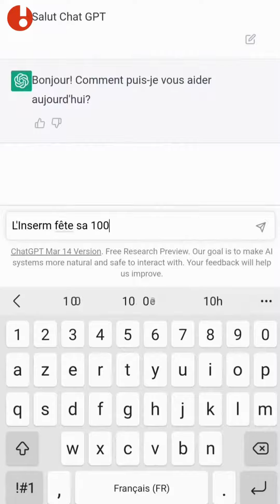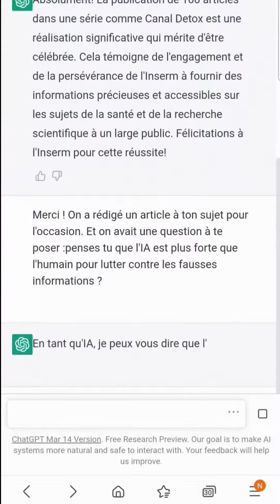Célébrez la 100ème publication de Canal Détox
Notre 100è publication Canal Détox est en ligne ! Pour l’occasion, nous nous sommes intéressés à Chat GPT, l’agent conversationnel basé l’IA, qui est au cœur de l’actualité depuis quelques mois. Et plus largement à la nouvelle place que pourrait prendre l’IA dans le domaine de la santé.